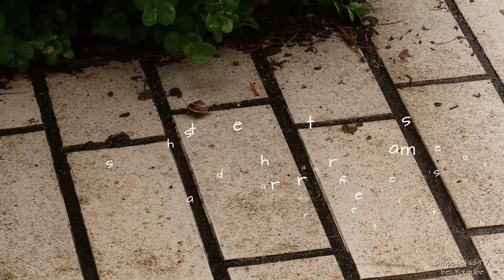Zeitraffer Schnecke und Wolken I Timelapse